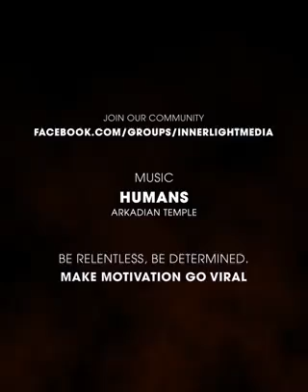Eye - a wonderful creature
Video from Mohammad Fayyaz Kirmani😇😇